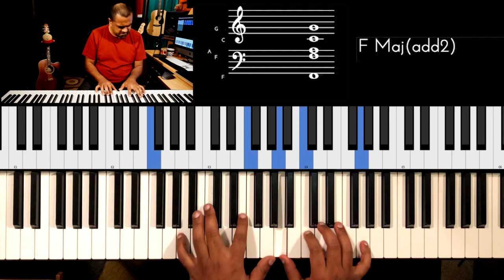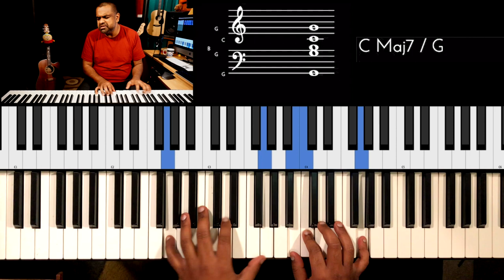Riff #1987 - Jason Zac